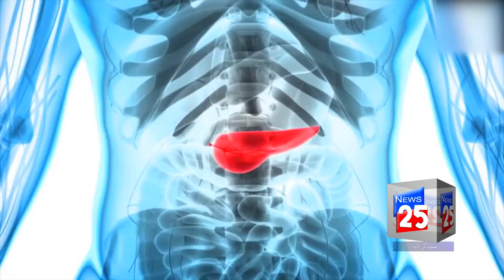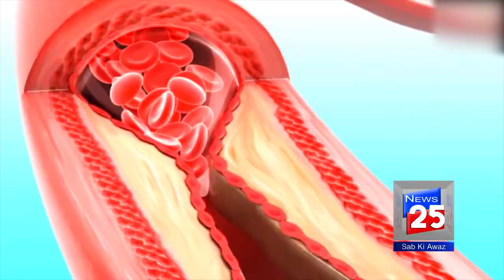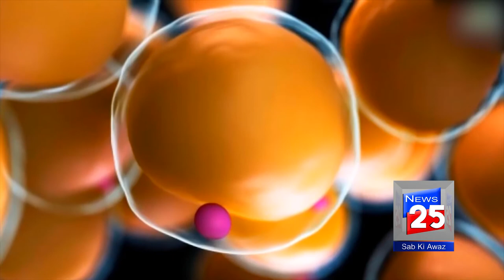BENEFITS OF BITTER GOURD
It also has powerful antiviral property, which stimulates the immune system and also aids in digestion. Great for diabetes: Bitter gourd has a certain insulin-like protein called polypeptide P that mimics the action of insulin and lowers blood sugar levels in diabetic patients